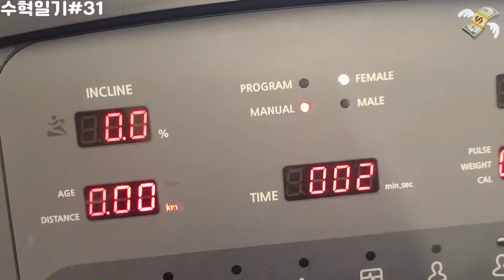수혁일기 One minute log # 31 ;;; 일상i 일요일 i 먹은거 간장찜닭,무,밥,아이스크림,자유시간,초콜릿 i 헬스장.계단타기,실내사이클 i 티비 할거없음 vlog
안녕하세요 !

일상 수혁일기 브이로그 입니다 !

촬영장비 ''' 갤럭시 S20